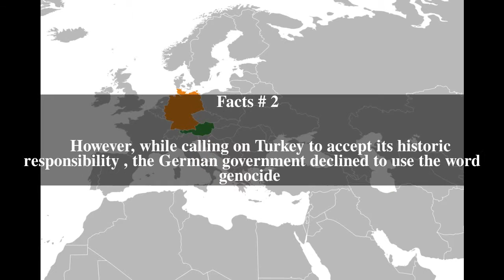Armeniaâ€“Germany relations Top # 6 Facts